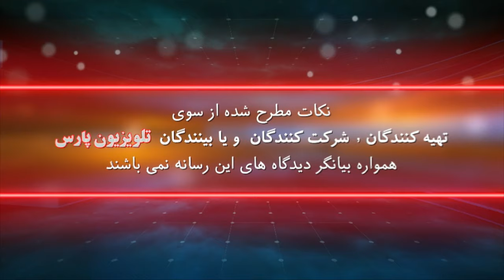بازشناسی باورها با ایمان سلیمانی امیری